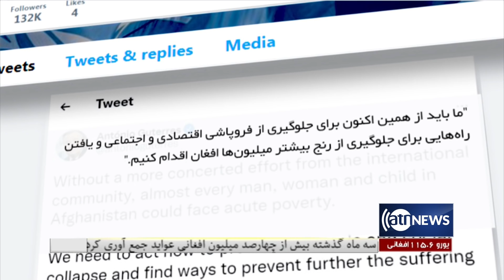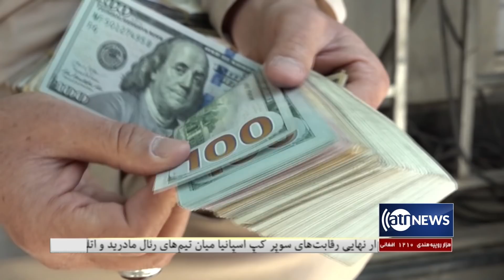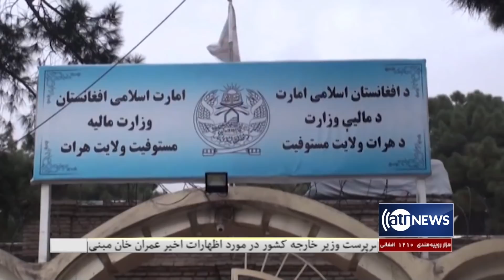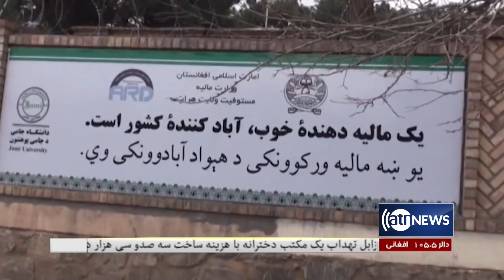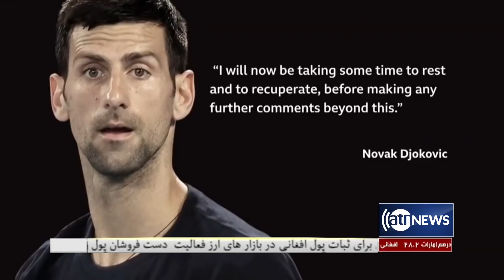Ariana News 8pm News: 17 Jan 2022 | آریانا نیوز: خبرهای دری ۲۷ جدی ۱۴۰۰